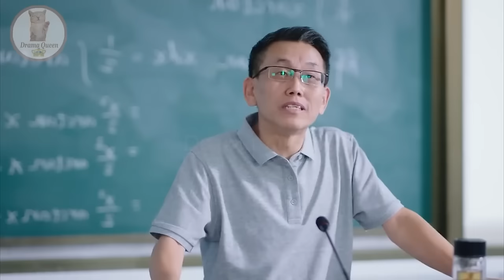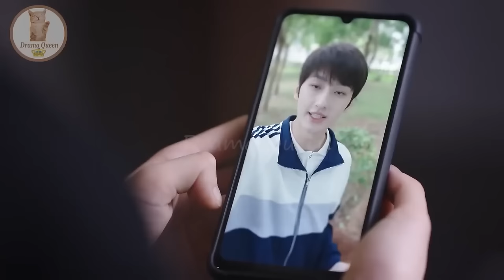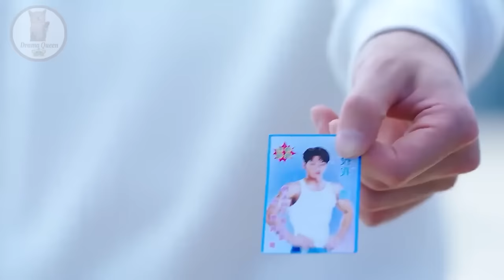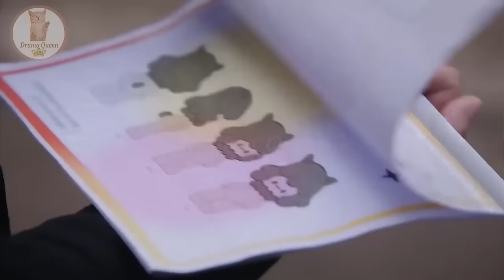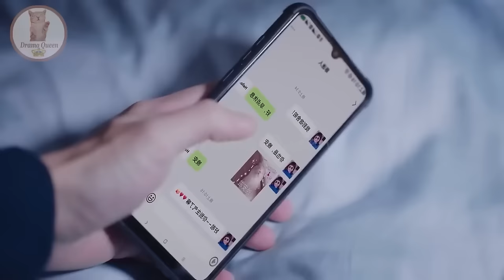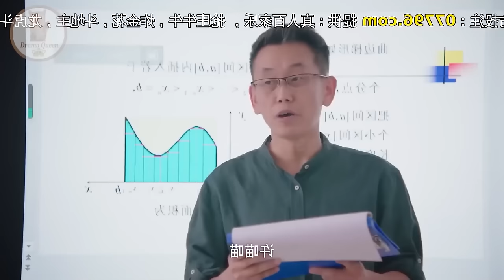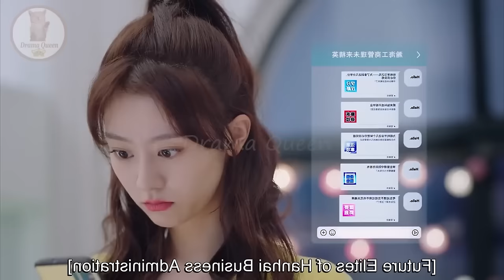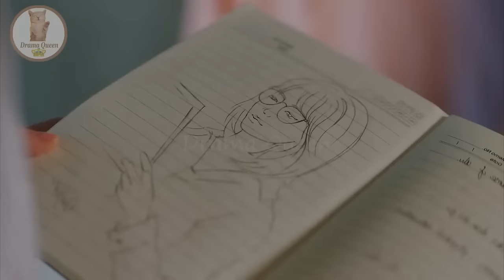Miss Lucky Go! (2023) || Cute Boy ❤ Crazy Girl #1.... Full Chinese drama Explained In Hindi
In this video, I will give an hindi explanation of "Miss Lucky Go! (2023)" (Episode 1,2,3,4,5,6,8,9,10) which is a Chinese Adventure, Romance, Drama, Fantasy,Comedy, Romance, Youth

Popular Rich Boy Fall in ❤ with Crazy Girl Part 1,2,3,4,5,6,7,8,9,10

Liu Te / Zhong Wei              Thea Xi / Chen Mi Ren           Zhang Jiong Min
Xu Mu Chan            Stephanie Xu             Gu Le Chen / Fang Mao